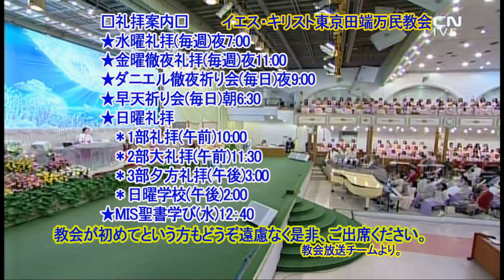"New"ヨハネの黙示録(70)黙20:7~11🌿『千年王国 4』✅～2023.3.31.イ・ジェロク牧師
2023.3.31.金曜徹夜礼拝、 マンミン中央聖潔教会　イ・ジェロク牧師のメッセージ  / Senior Pastor Rev. Dr. Jaerock Lee /
Manmin Central Church ▶金曜徹夜礼拝 → 午後11時✅
▶聖書  黙示録20章7~11節📜🌿千年王国4
20:7 しかし千年の終わりに、サタンはその牢から解き放され、
20:8 地の四方にある諸国の民、すなわち、ゴグとマゴグを惑わすために出て行き、戦いのために彼らを召集する。彼らの数は海べの砂のようである。
20:9 彼らは、地上の広い平地に上って来て、聖徒たちの陣営と愛された都とを取り囲んだ。すると、天から火が降って来て、彼らを焼き尽くした。
20:10 そして、彼らを惑わした悪魔は火と硫黄との池に投げ込まれた。そこは獣も、にせ預言者もいる所で、彼らは永遠に昼も夜も苦しみを受ける。
20:11 また私は、大きな白い御座と、そこに着座しておられる方を見た。地も天もその御前から逃げ去って、あとかたもなくなった。